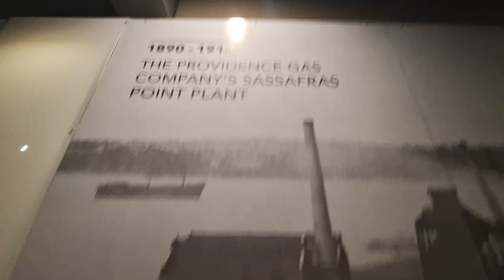providence history time